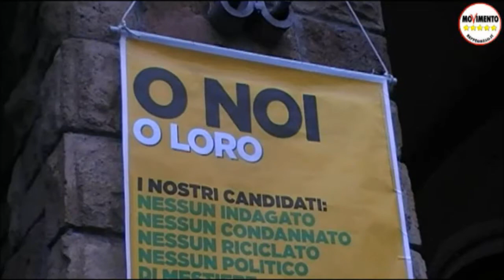Giovanni Ghirga (M5S). Candidato M5S Elezioni Europee Italia Centrale